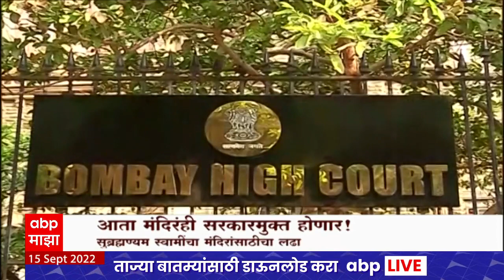Government Free Temples Special Report : आता मंदिरंही सरकारमुक्त होणार! पंढरपूरातून होणार सुरुवात